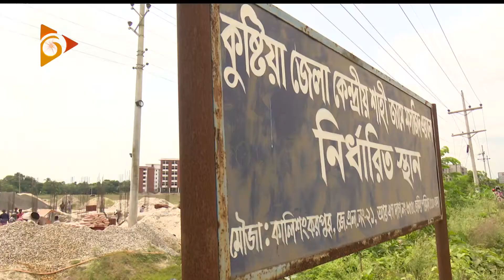মামলার মারপ্যাঁচে বন্ধ কুষ্টিয়া অডিটোরিয়ামে কাজ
একটি অডিটোরিয়াম কুষ্টিয়াবাসীর অনেক দিনের চাওয়া। তাই নির্মিত হচ্ছিলো জেলা পরিষদ মিলনায়তন। অর্ধেক কাজও  প্রায় শেষ।  কিন্তু মামলার মারপ্যাঁচে আটকে আছে এর নির্মাণ কাজ।

This product is copyright of Nagorik News.

Nagorik TV is the most popular Bengali language TV channel in Bangladesh that offers unbiased & comprehensive news and entertainment programs.

*** ANTI-PIRACY WARNING ***
This content is Copyright to Nagorik News. Legal action will be taken against those who violate the copyright of the following material presented!

Please avoid other methods of copying or duplicating the video, and help us support anti-piracy measures in any way you can. Thank you - Team Nagorik TV News